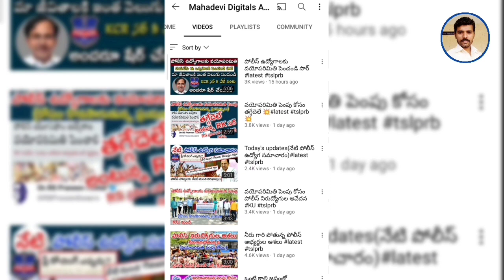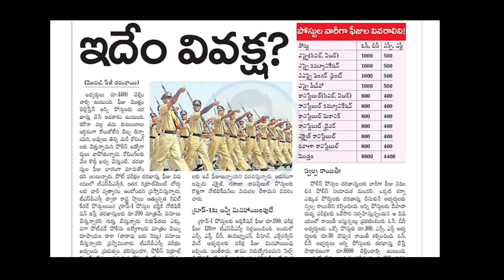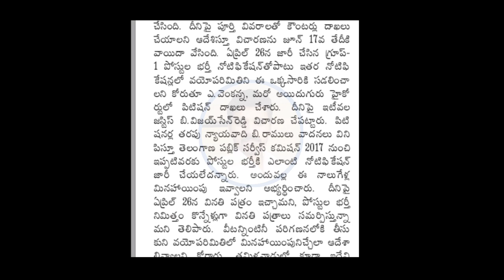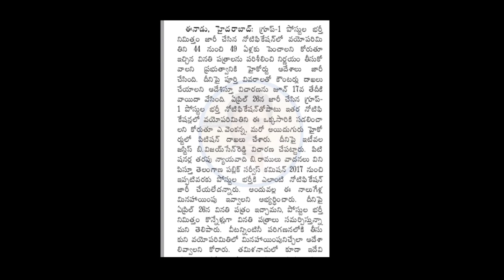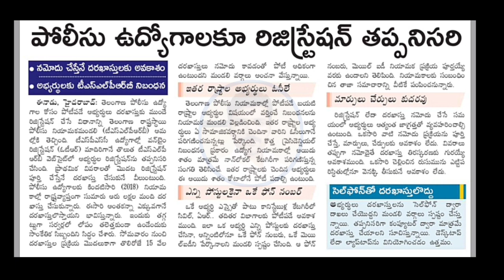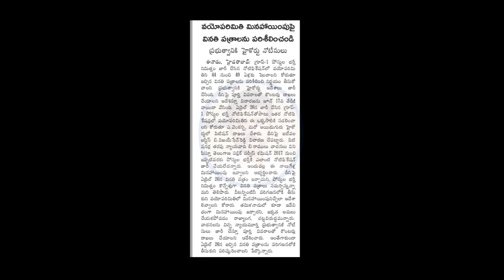తప్పక తెలుసుకోవాల్సిన పోలీస్ ఉద్యోగ సమాచారం latest tslprb💥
This is Our Channel TSLPRB ASPIRANTS 2022 Telegram group u can join and get latest tslprb updates 👇

ts police constable recruitment 2022
ts police jobs

Tslprb age limit 2022
ts police constable age limit and upper age limit details
telangana police latest update
tslprb latest news today
Age relaxation for ts police constable

NOTE:
THIS CHANNEL DOES NOT ENCOURAGE and SUPPORT ANY ILLEGAL ACTIVITIES, THIS IS ONLY EDUCATIONAL PURPOSES. WE STRICTLY FOLLOWED YOUTUBE COMMUNITY GUIDELINES RULES.